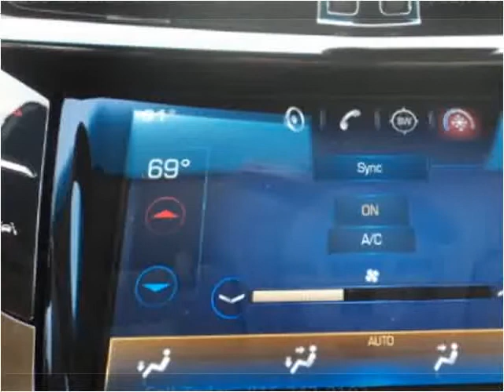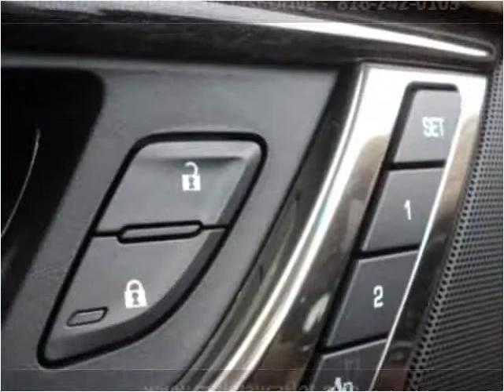2015 Cadillac CTS Used Cars Kansas City MO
This 2015 Cadillac CTS is available from Midway Auto.